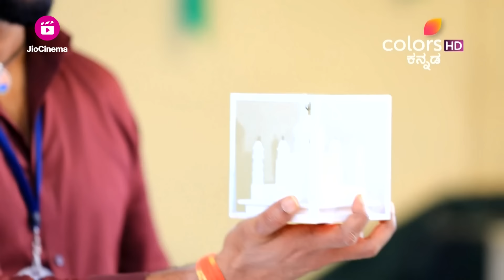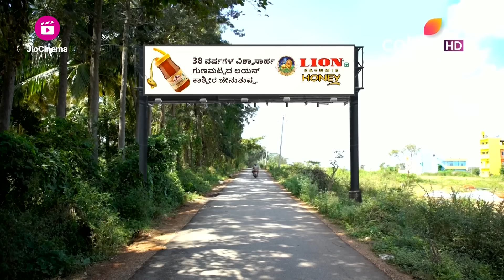Shreegowri - ಶ್ರೀಗೌರಿ | ಗೌರಿಯನ್ನು ಸೋಲಿಸಲು ಸಜ್ಜಾಗುವ ಅರ್ಚನಾ